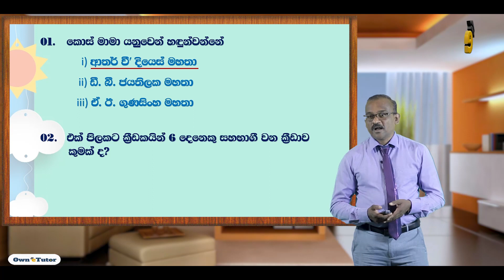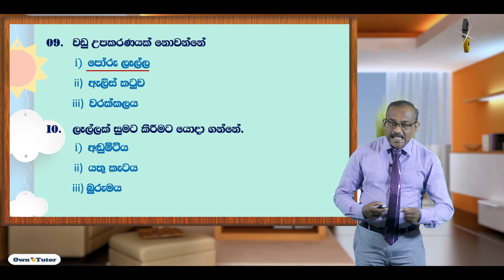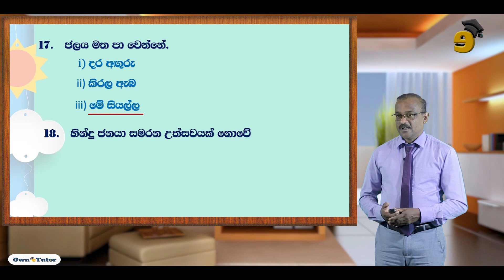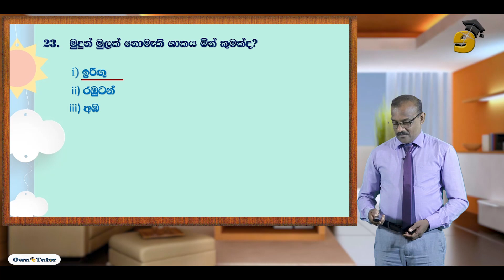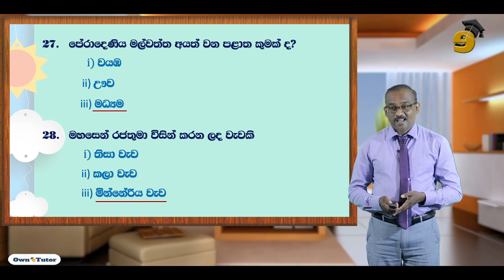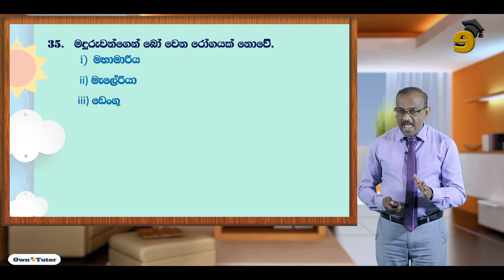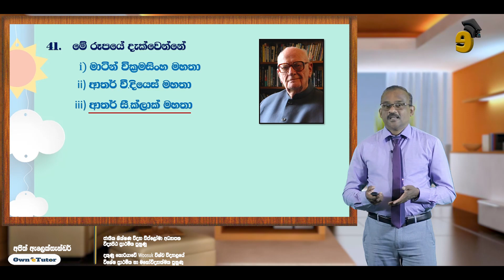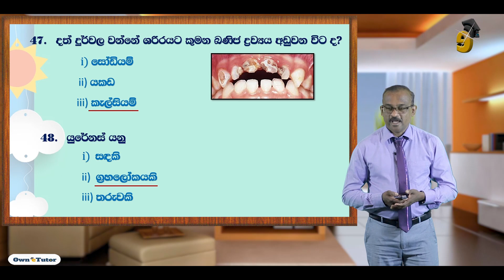Grade 5 | Environment | 5 වසර පරිසරය Part 3- ඉලක්ක ප්‍රශ්ණ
Grade 5 | Environment | 5 වසර පරිසරය Part 3 ශිෂ්‍යත්ව විභාග ඉලක්ක ප්‍රශ්ණ